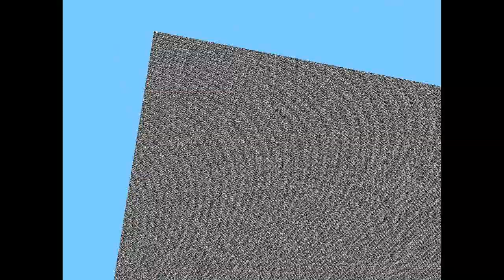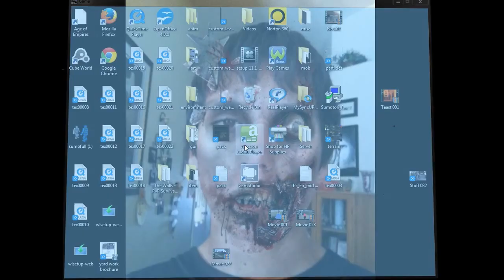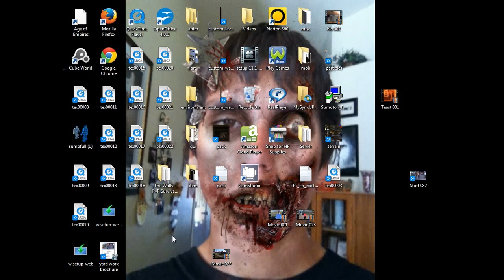Minecraft the oldest version you can think of to the newest Ep 2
Here's version old-alpha rd 132328